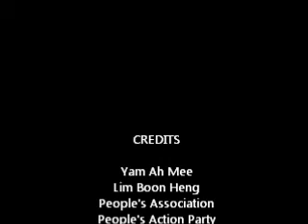Yam Ah Mee Dance Compilation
Singapore's favorite Returning Officer 2011 Yam Ah Mee and former PAP Chairman Lim Boon Heng being very good sports!